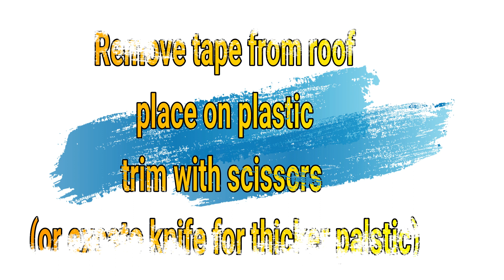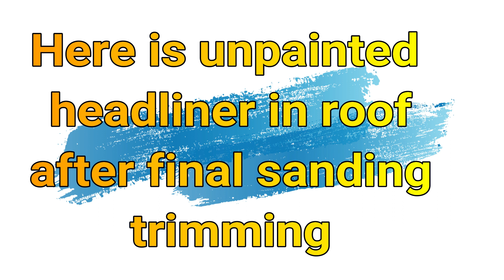Building Custom Headliner for AMT 1955 Chevy Truck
Step by step process for Building a headliner for a AMT 1955 Chevy truck!
In this video I show you how to build a headliner for a custom pick up truck my wife is building! Using common sheet plastic and half round rod you can get at any well stocked hobby shop or online here:
(half round)
( sheet plastic)

for more tips tricks and some cool builds!